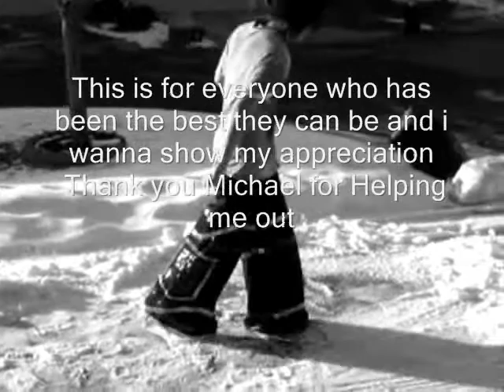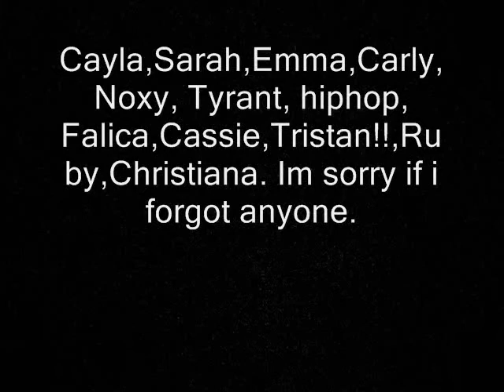Love Shuffle (Melbourne style)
This is to everyone who is close to me.